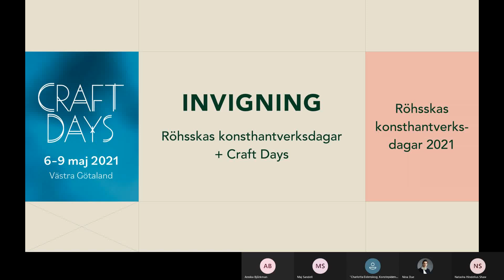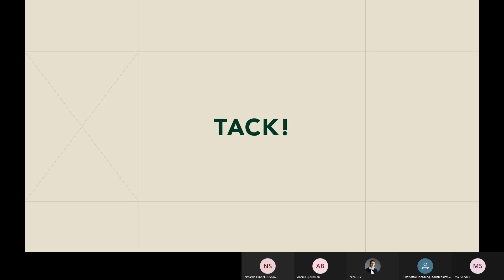Invigning: Röhsskas konsthantverksdagar + Craft Days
Välkommen till en gemensam invigning av Röhsskas konsthantverksdagar och Craft Days som tillsammans lyfter konsthantverksområdet i ett brett perspektiv.

Medverkande:
Nina Due, museichef Röhsska museet/Residens Röhsska
Maj Sandell, VD Konsthantverkscentrum/Craft Days
Charlotta Eidenskog, samordning & utveckling Konstepidemin/Craft Days
Annika Björkman, projektansvarig för regionala samarbeten på IASPIS, Konstnärsnämndens internationella program för bild och form

Konsthantverksdagarna genomförs i år för första gången och arrangeras i samband med Craft Days och i samarbete med IASPIS, Konsthantverkscentrum och Konstepidemin. I år kommer programmet att vara digitalt.